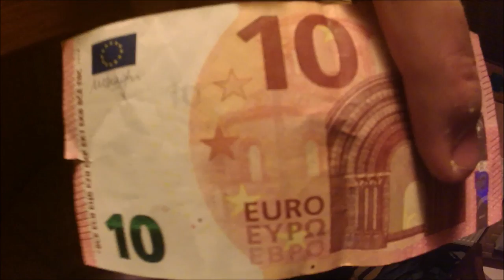Velká ráča chata 2015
Něco málo záběrů z chaty z Velké ráči :) záběry ze svahu.. bohužel :D

Hudba : Good Charlotte - The anthem